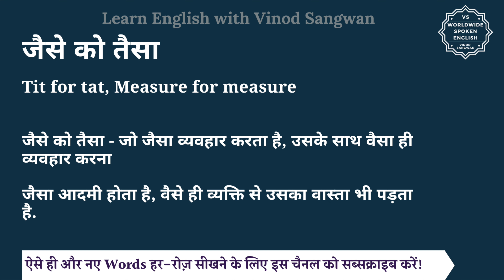जैसे को तैसा को इंग्लिश में क्या कहते हैं | jaise ko taisa ki English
इस वीडियो में आप जैसे को तैसा का हिंदी में मतलब समझेंगे और साथ में जैसे को तैसा का pronunciation भी सीखेंगें यानि की आप जैसे को तैसा के अर्थ के साथ साथ ये भी सीखेंगें की जैसे को तैसा को कैसे बोले या जैसे को तैसा को बोलने का सही तरीका क्या है |

तो बस एक मिनट में सीखिए जैसे को तैसा को|
Let’s learn Hindi Meaning of jaise ko taisa in detail.

जैसे को तैसा का अंग्रेजी में अर्थ होता है
Tit for tat, Measure for measure

जैसे को तैसा - जो जैसा व्यवहार करता है, उसके साथ वैसा ही व्यवहार करना

जैसा आदमी होता है, वैसे ही व्यक्ति से उसका वास्ता भी पड़ता है.